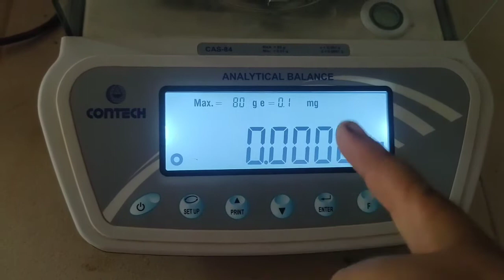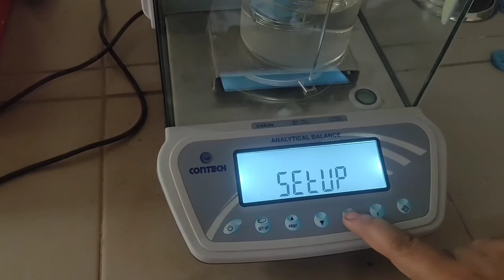PVC pipe Density test.PVC,HDPE,PPR,LDPE AND FITTINGS LAB TESTING VIDEO SERIES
Hello guys Namaste 🙏 .You are most welcome in our YouTube channel technical classes...

I request you for give feedback after seeing my video .

in this video  we will learn about PVC pipe density test . which is related to lab testing video series.

coming soon👇👇👇

PVC pipe lab test.

Density test for pvc pipe.

Opacity test for PVC pipe.

impact test for PVC pipe.

hydrostatic test for P pipe.

Ash content for pvc pipe.

DCM test for PVC pipe.
Dycloromethane test

reversation test for PVC pipe.

MFI test for PVC pipe.

Tensile test for pvc pipe.

hdpe pipe lab test.

Density test for hdpe pipe.

Opacity test for hdpe pipe.

impact test for hdpe pipe.

hydrostatic test for hdpe pipe.

Ash content for hdpe.

DCM test for hdpe.
Dycloromethane test

reversation test for hdpe.

MFI test for hdpe.

Tensile test for hdpe pipe.

PVC mixture formulations

PVC resin

caco3

staric acid

titanium tio2

one pack

epoxy

master batch for PVC